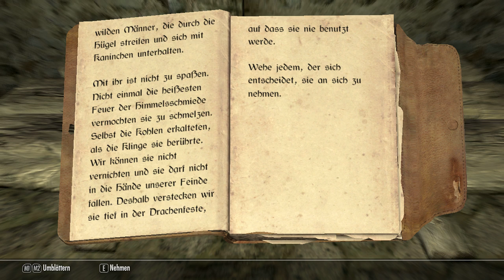Let's Play Elder Scrolls V: Skyrim German - Part 168 - EBENERZKLINGE